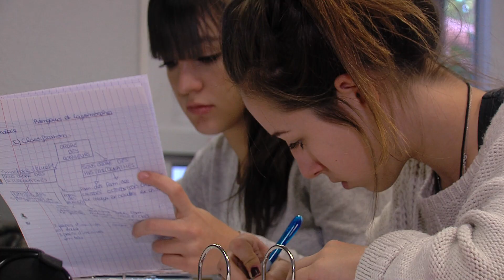MFR BOUCHES-DU-RHÔNE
La Maison Familiale Rurale Bouches-du-Rhône est un lieu pour apprendre en alternance et pour se préparer à entrer dans la vie active avec des compétences, des expériences qui favorisent l’insertion professionnelle. Les stages servent d'appui à la formation, une formation adaptée à tous les publics, que l'on préfère la pratique ou la théorie. Son enseignement développe la confiance en soi et prépare à devenir un adulte citoyen et professionnel dans une société en transformation, évolution permanentes.

MFR 13 en 2018, c’est plus de 1700 jeunes et adultes en formation, de la 4ème au BTS dans plus de 8 secteurs professionnels différents.

Venez nous rencontrer !